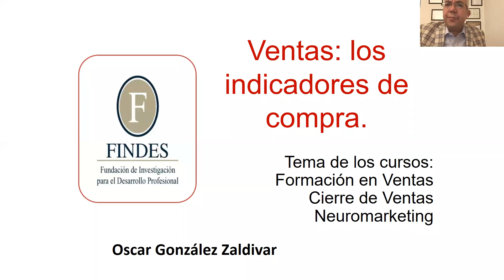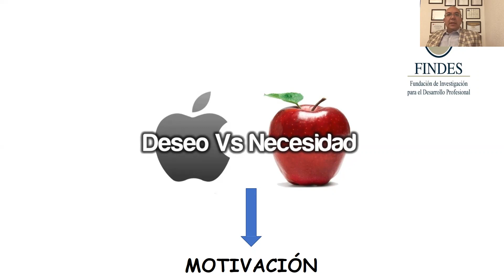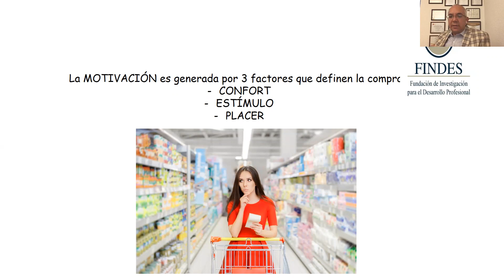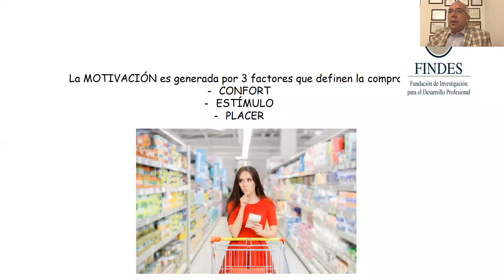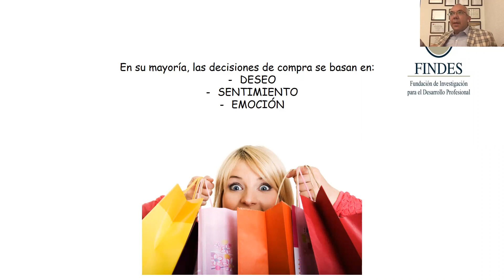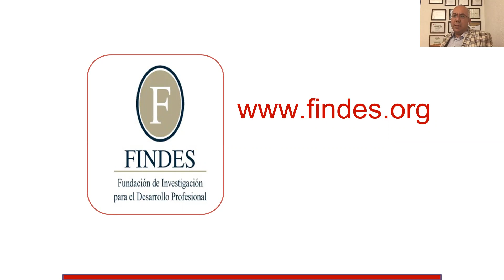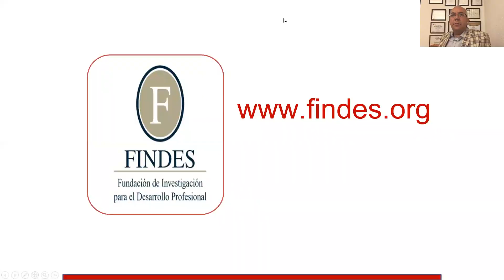Ventas: los indicadores de compra